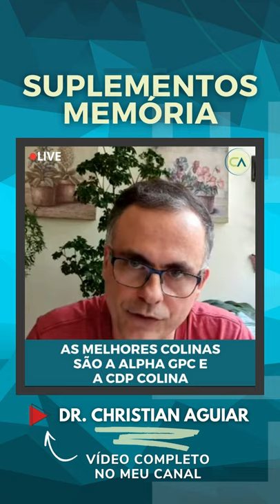MELHORES SUPLEMENTOS PARA A MEMÓRIA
MARCAÇÃO DE CONSULTAS, ASSINATURA SAÚDE SINGULAR E SUPLEMENTOS
O Memory Health é para você que estuda, trabalha, desenvolve projetos, ou assume desafios esportivos e intelectuais, e que para isso tudo precisa de mais memória, coordenação e inteligência.

NESTA LIVE DR CHRISTIAN AGUIAR E DR VITOR AZZINI FALAM SOBRE OS MELHORES SUPLEMENTOS PARA A MEMÓRIA, DEFICIÊNCIA DE VITAMINA B12, MAGNÉSIO, ACETILCOLINA, COLINA, ALIMENTOS BONS PARA A MEMÓRIA, AS MELHORES COLINAS PARA O CÉREBRO, FITOTERÁPICOS, ETC.

NÃO PERCA! ASSISTA AO VIDEO COMPLETO E COMPARTILHE!

SUPORTE INTESTINAL E ANTI-INFLAMATÓRIO - Esse suplemento é para você que apresenta dor, inflamação intestinal e articular. É um blend diferenciado de bromelina, curcumina e move (boswellia serrata de alta biodisponibilidade), desenvolvido pelo Dr. Christian Aguiar em parceria com a Farmácia Floravita.

GROWTH HORMONE SLEEP - Blend de aminoácidos que aprofundam o sono, entre outros benefícios, desenvolvido pelo Dr. Christian Aguiar em parceria com a Farmácia Floravita.
A glicina aprofunda o sono, melhora a cognição no dia seguinte, regula a glicemia, estimula a produção de hormônio de crescimento, aumenta a formação de colágeno, ajuda o fígado a eliminar substâncias tóxicas, além de proteger seu coração e suas artérias.O Gaba protege o pâncreas, melhora foco e concentração, aumenta a imunidade, e também ajuda a produzir hormônio de crescimento. A l-teanina induz calma e concentração, te ajudando a relaxar antes de dormir, sem te deixar sedado. A arginina aumenta a produção de hormônio de crescimento, regula a glicemia, melhora o estado geral principalmente de idosos, aumenta a imunidade, e aumenta a vasodilatação além de proteger os músculos em treinos intensos.

ADAPTOGEN IMMUNE HEALTH - Esse suplemento é pra você que leva um ritmo de vida estressante, e que quer mais imunidade e longevidade. Adaptógenos são substâncias que aumentam a resistência física e mental, a imunidade, e a tolerância ao estresse. O Adaptogen Immune Health é um blend de quatro dos adaptógenos mais potentes existentes, desenvolvido pelo Dr. Christian Aguiar em parceria com a Farmácia Floravita.

AUTOIMMUNE HEALTH - Combinação única de ativos pensados em quem possui Doença Autoimune, blend de zinco, selênio, picnogenol e NAC, desenvolvido pelo Dr. Christian Aguiar em parceria com a Farmácia Floravita.

ALGA BEE IMMUNE MIX - Esse suplemento é um blend de três super alimentos sem comparação na natureza, desenvolvido pelo Dr. Christian Aguiar em parceria com a Farmácia Floravita.

Dr. Christian Aguiar | Medicina Funcional e Integrativa

Mais vídeos:

Edição: Karen Zacharias, Sinergia em Foco Produções